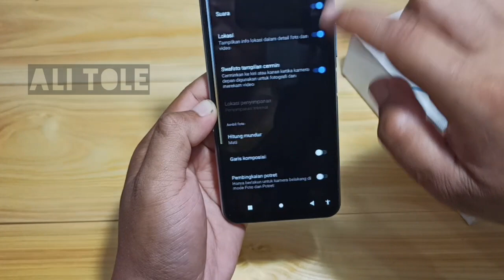Cara membuat watermark kamera merek hp Vivo y12s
Membuat nama pemilik sendiri di kamera Vivo y12s cukup mudah. Anda bisa membuat watermark nama sendiri di kamera Vivo y12s. Simak tutorial cara Cara memberi nama kita di kamera Vivo y12s ini sampe selesai ya.